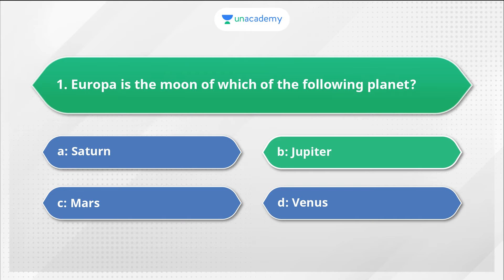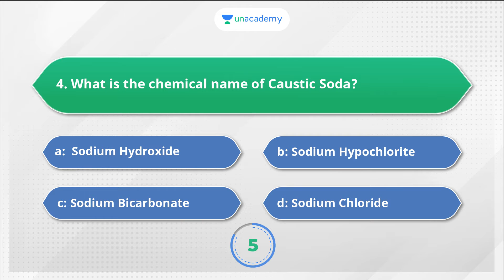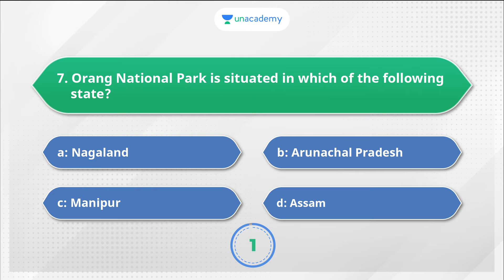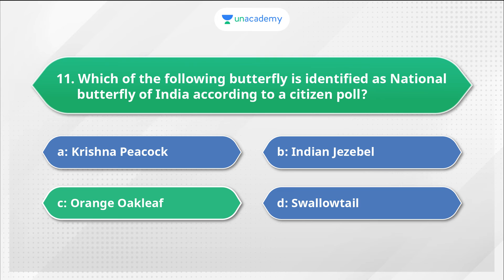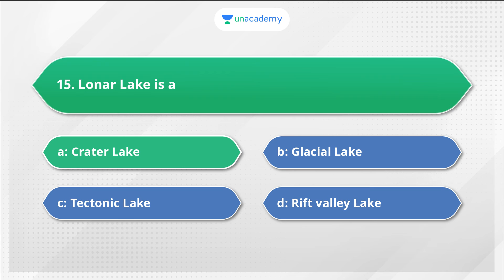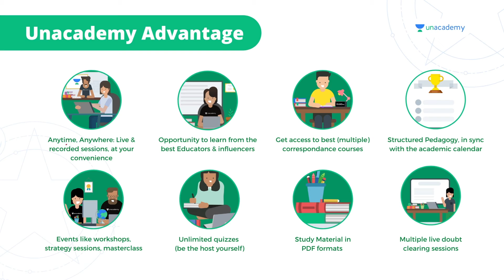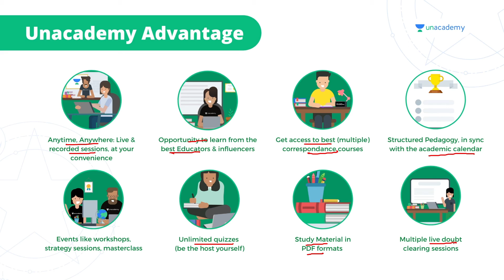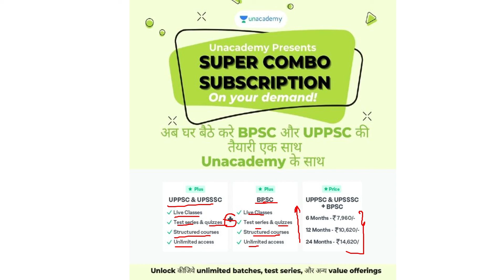Daily GK Quiz | 15 Basic General Knowledge Questions & Answers | Self Assessment | Unacademy Quiz-34